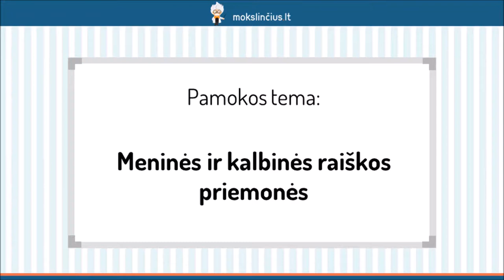Meninės ir kalbinės raiškos priemonės - Mokslinčius.lt - Tavo mokytojas telefone !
Šios pamokos metu prisiminsime mūsų kalboje vartojamas menines ir kalbines raiškos priemones. Pakartosime deminutyvo, metaforos, epiteto, palyginimo, personifikacijos, hiperbolės, litotės, frazeologizmo, retorinio klausimo ir sušukimo apibrėžimus, vartojimo ypatybes bei pavyzdžius.